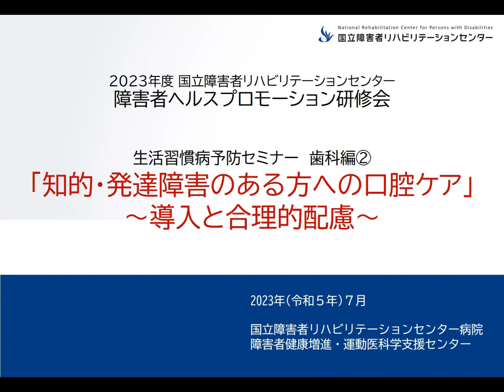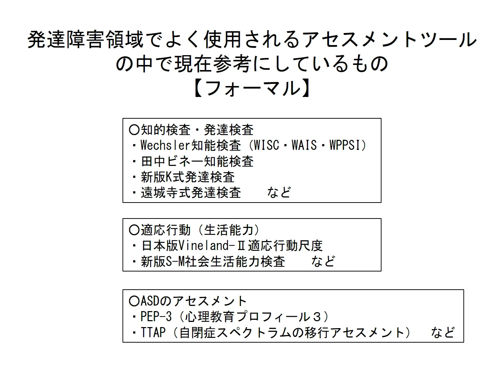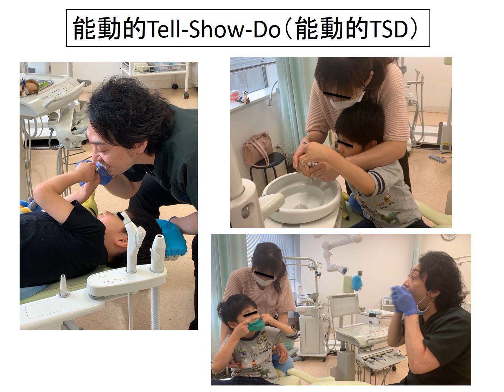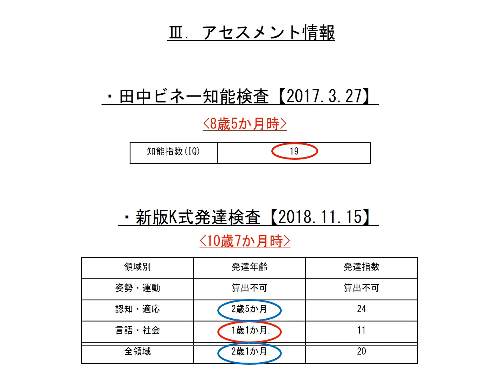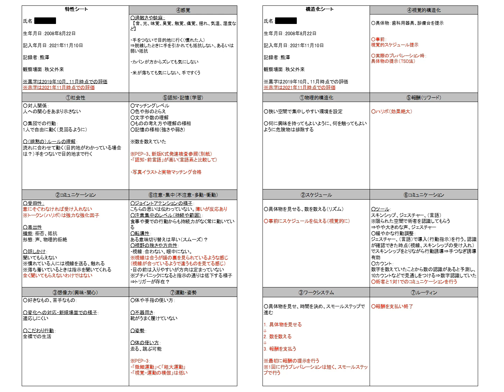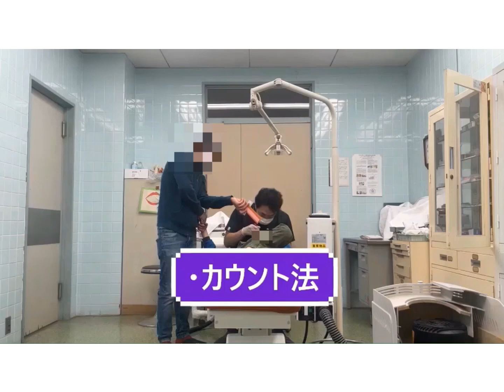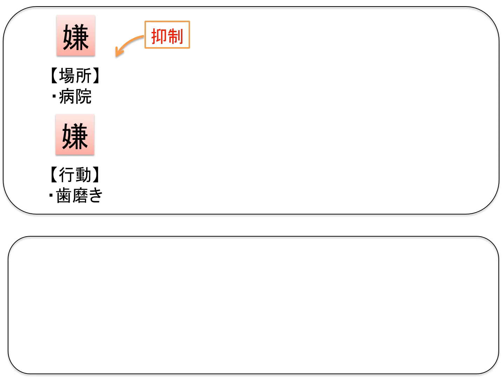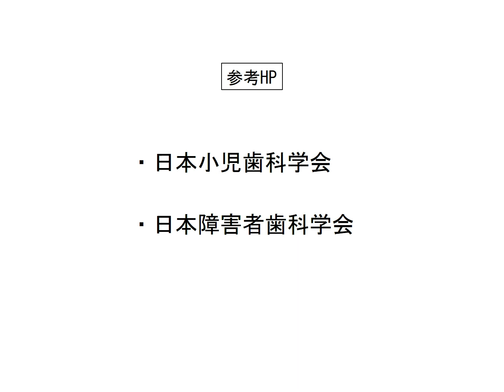生活習慣病予防セミナー歯科編②「知的・発達障害のある方への口腔ケア ～導入と合理的配慮～」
知的・発達障害のある方の口腔ケアには、「日々の歯磨き」や「歯科での定期検診」を行う前の段階（プレパレーション）がとても大切です。
本編では、知的・発達障害のある方の口腔ケアを行っていくための「導入」と「合理的配慮」について、当院で実践しているプレパレーションの動画を交えながら、解説しています。